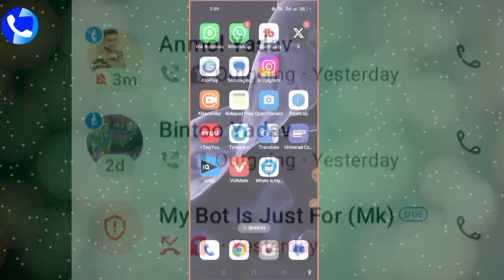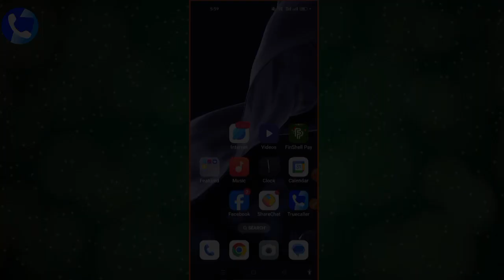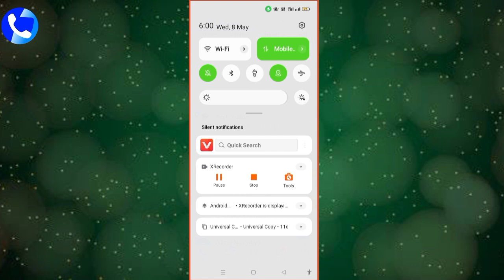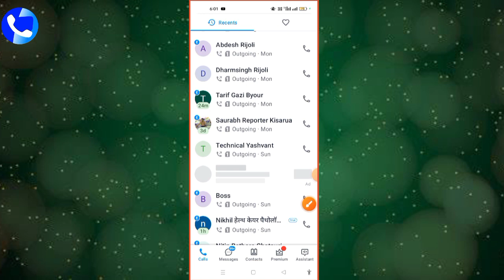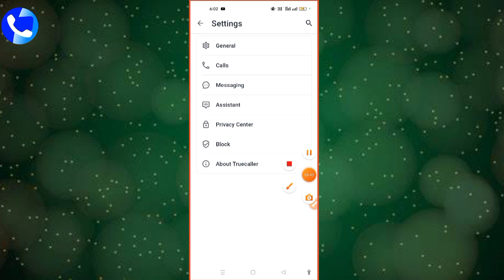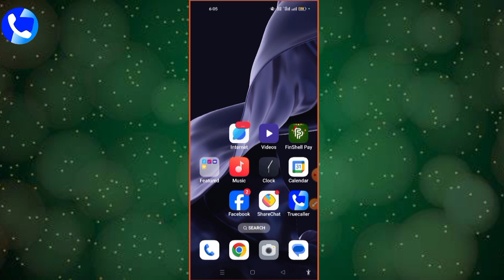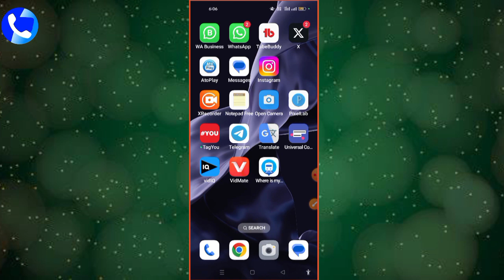Truecaller फोन में चलाते हो तो ये 10खुफिया राज सिखलो/Truecaller New Hidden Tricks।Bo kaha vyast hai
Truecaller फोन में चलाते हो तो ये 10 खुफिया राज सिखलो | Truecaller New Hidden Tricks Jarur Sikhe

Dosto aaj ke is video me truecaller ke hidden and secret tricks ke bare me bataya gaya hai.

Truecaller secret settings and features !! Truecaller secret tricks 2024

Truecaller hidden settings
Truecaller hidden tricks
Truecaller hidden features
Truecaller secret tricks
Truecaller secret features
Truecaller important features
Truecaller useful features
Truecaller secret useful features
Truecaller hidden important settings
Truecaller hidden useful features